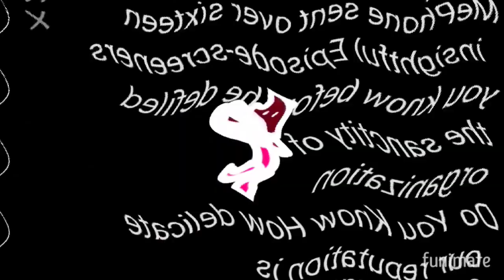Traga Lego Effects In G Major 51